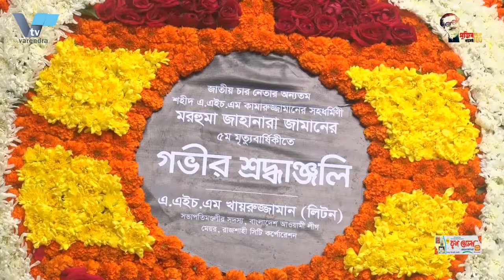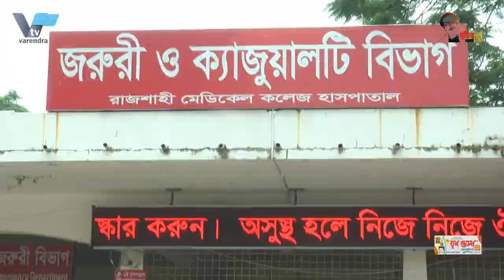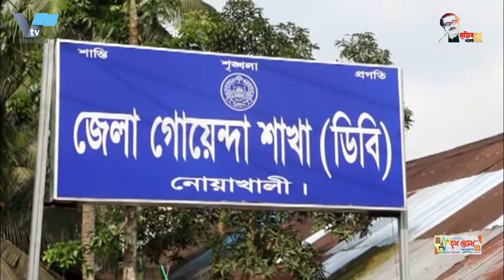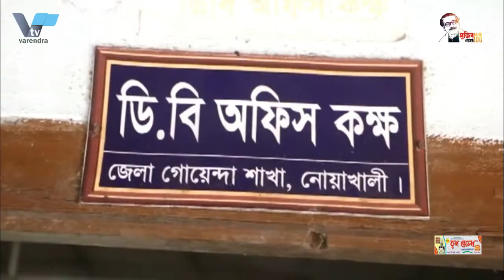বিনম্র শ্রদ্ধায় জাহানারা জামানের ৫ম মৃত্যুবার্ষিকী পালিত